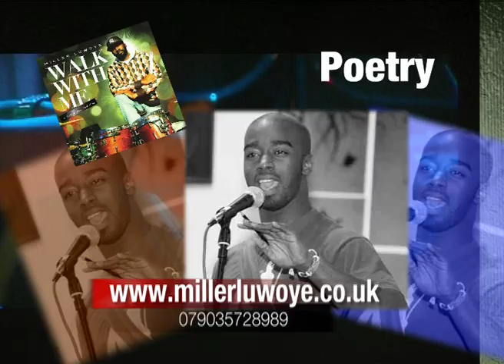Miller Luwoye Gospel Jazz Concert " Walk With Me Lord "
Miller Luwoye: A sensational drummer, music scholar,  and innovative composer plays a Live Gospel Jazz Concert on the 5th of April 2010 ( Easter Monday ). " Walk With Me Lord "